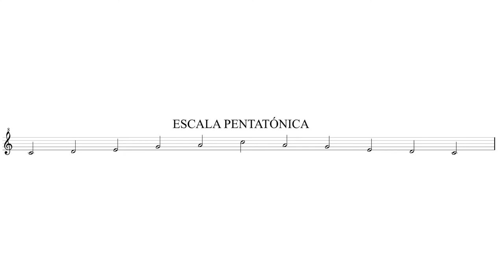ESCALA PENTATÓNICA EN LA GAITA/ PENTATONIC SCALE ON BAGPIPES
Las escalas pueden variar en cuanto a las posiciones o digitaciones según el tipo de gaita, tonalidad, región, o incluso preferencia por comodidad, sea como sean son perfectas para aumentar tu vocabulario en el instrumento!

The scales can be different depending of the type of bagpipe, or bagpipe's zone fingering, but this scales are perfect for increasing the instrument's vocabulary

Gaita: Seivane
Palletas: Seivane